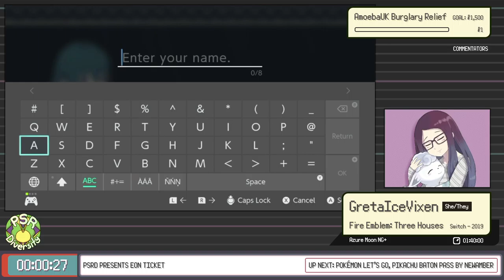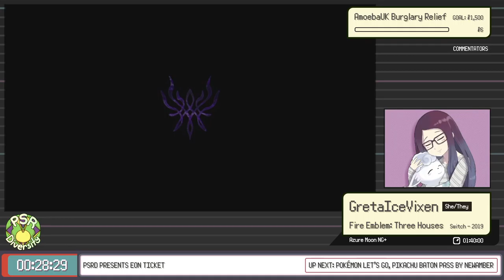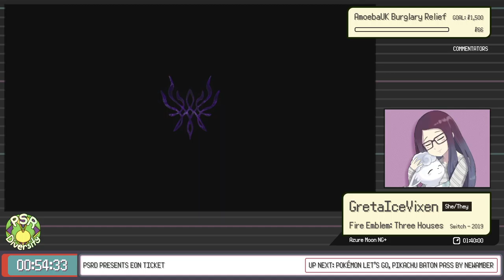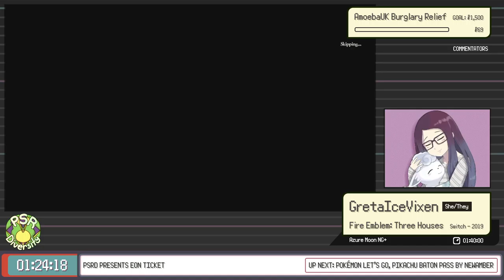Eon Ticket - Fire Emblem: Three Houses [Azure Moon NG+] by GretaIceVixen